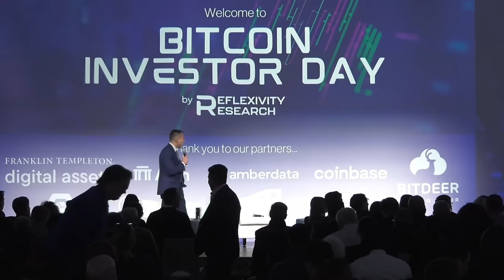Bitcoin Is The Greatest Macro Bet of All-Time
Dan Tapiero is the CEO & CIO at 1RoundTable Partners and 10T Holdings. This conversation was recorded at Bitcoin Investor Day in New York. In this conversation, we talk about bitcoin, digital assets, tokenization, billionaires private discussions, bitcoin vs gold, and where Dan is allocating capital himself.

In this podcast, we dive into the revolutionary concept of PropyKeys, an application that allows anyone to mint home addresses all over the world on blockchain. PropyKeys.com is a part of the Propy ecosystem, that has a grand mission to make homeownership more affordable and user friendly. We will explore the journey of Propy’s founder and how this innovative technology provides benefits for homeowners, and for the real estate industry. Join us as we discuss the Propy’s latest collaborations, including Coinbase, and its new fun project PropyKeys. X (Twitter): @PropyKeys